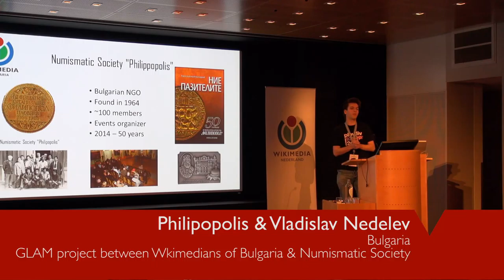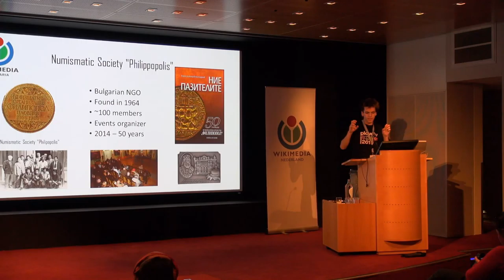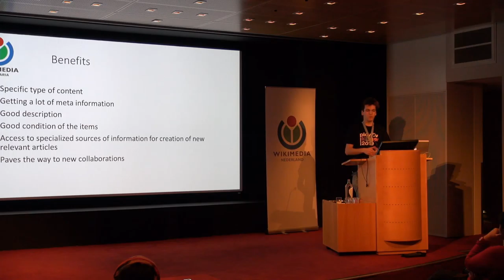GLAM-WIKI 2015 - 10 April - Numismatic Society "Philipopolis" - Vladislav Nedelev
GLAM project between Wikimedians of Bulgaria & Numismatic Society "Philipopolis"

Vladislav Nedelev, Bulgaria

As one of the first collaborations between user groups/chapters with collectors organizatios/societies I would like to present a different way to collaborate with them and to approach them. Why from the collaboration are benefiting both parties and how to connect and talk with them.